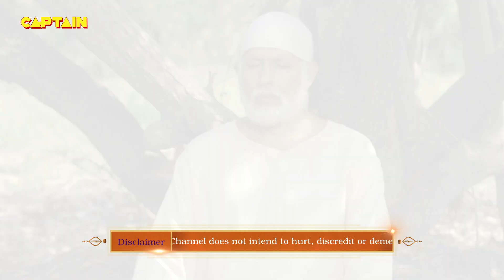Raksha Bandhan Special - चंद्रा ने बांधी अपने भाई साईं को राखी | Mere Sai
Raksha Bandhan Special - चंद्रा ने बांधी अपने भाई साईं को राखी | Shirdi Wale Mere Sai

Episode 895: Kulkarni Badmouth About Sai
Kulkarni badmouths about Sai to Ganu. Kulkarni says he had heard at first Sai taken Ganu's Police Job and given him a musical instrument and now he has taken that also from him. He also says Sai only want fame and he doesn't care about anyone else.

Cast: Tushar Dalvi, Kishori Godbole, Vaibhav Mangle, Tarun Khanna, Siddhant Karnick, Himanhu Rai, Saurabh Shrikant, Chirag Dave, Sharmila Rajaram.